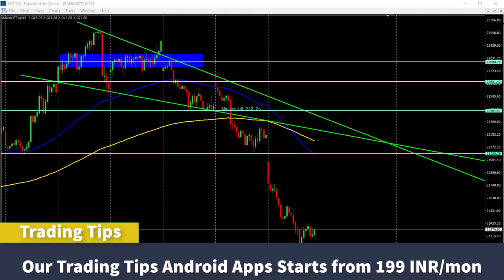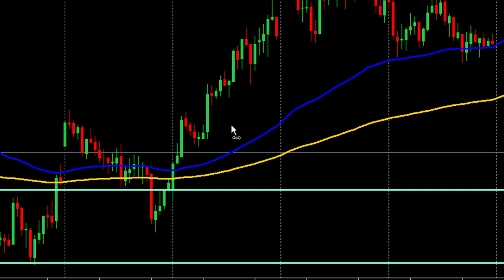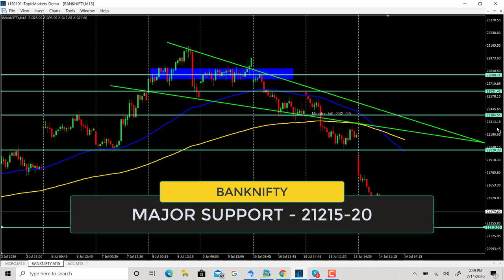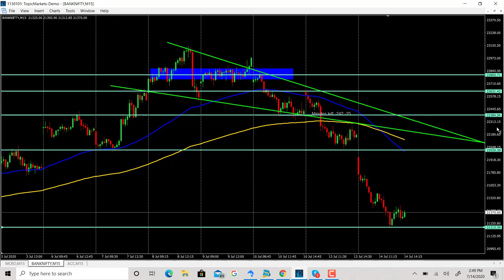BANKNIFTY FORECAST 2 | BANKNIFTY NEWS | MCX SURE GAIN